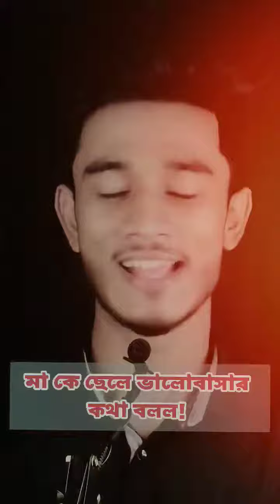কিছু কিছু ভালোবাসা আজও অসম্পূর্ণ 😥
Newly Married Couple Husband Wife Romance, Husband Wife Romance On Bed, Newly Married Couple,

South_New_Hindi_Dubbed Movie_2020
South_New_Hindi_Dubbed Movie_2021

Keep Supporting 💪 Keep Sharing 👍 Kepp Like 🙏Keep Loving 💗

Hello Everyone, This Is Playboy  शिव You Awesome Status Video  Movie for you all ...   Hope you Will like My Videos ..